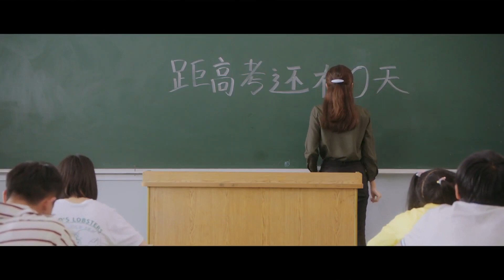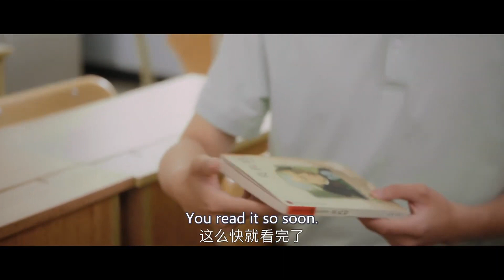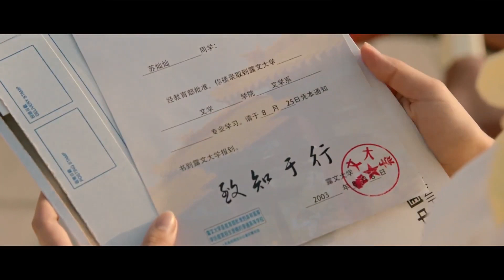🌼9-1 心机女炫耀自己收到情书，下秒灰姑娘的情书让她打脸！！【 等等啊我的青春 Salute to My Youth 】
剧名（Drama Name):【 等等啊我的青春 Salute to My Youth 】
🌼 灰姑娘和竹马流落荒岛，睁眼第一件事就是接吻！好甜啊【 等等啊我的青春 Salute to My Youth 】

剧情简介：
热爱文学的少女苏灿灿（厉嘉琪饰），在青春期的时候遇到了她的好朋友们，活泼开朗的许美丽（许梦圆饰），帅气不羁的兰天野（赵弈钦饰），温文尔雅的林嘉泽（李歌洋饰），美丽忧郁的陶雅婷（吴骦伊饰）……苏灿灿在懵懂中慢慢成长，不仅收获了亲情、友情，也经历了闪闪发光的蜕变，长大后，苏灿灿终于凭借自己的努力，到达了青春时期做梦都没有想到的地方，也在不觉中成为了别人的梦想……

❤️ 更多精彩剧集/More exciting content: 【住我对面的小哥哥 Sweet Sweetl 】： 【小女霓裳Ni Chang】： 【三千鸦杀】Love of Thousand Years：